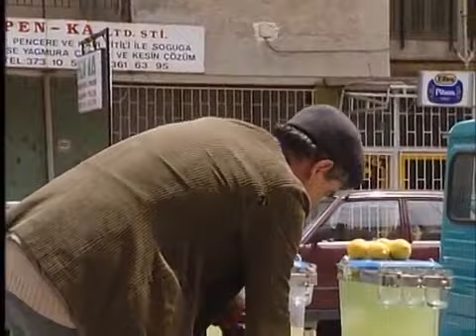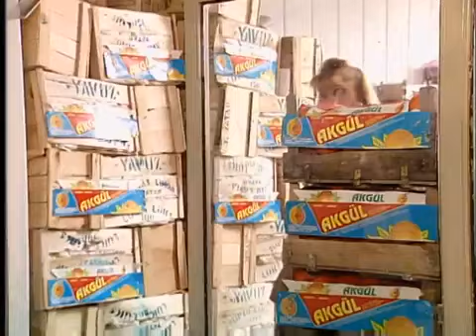Bizimkiler - Tak Tak Sedat Hesap Veriyor